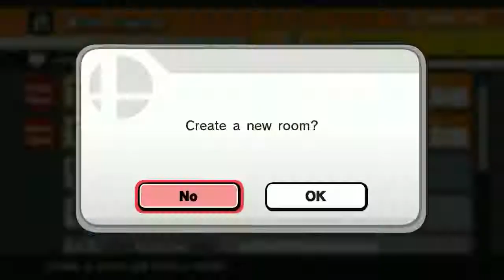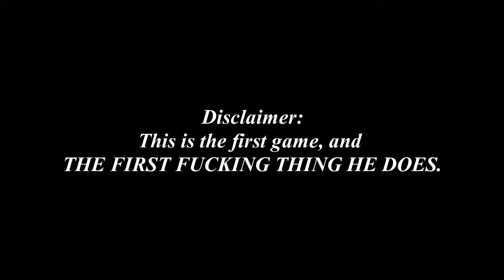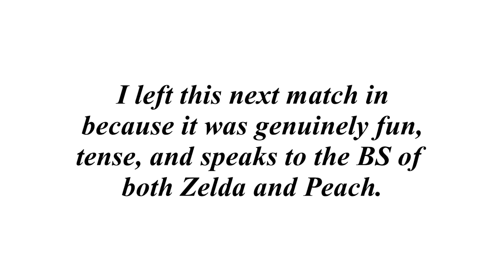smash 4 friendlies W/Matt(aka Cuddlepies)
Salt ensues so much in this, as well as bullying harsh insults and broken dreams. Also fuck Peach's forward air.